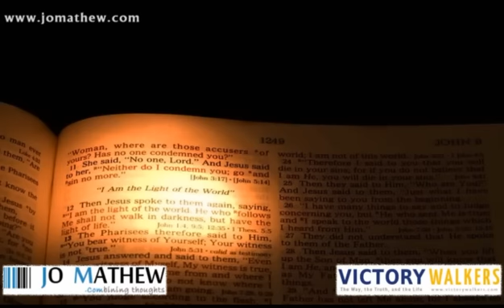Jee Utha Yeshu Jee Utha